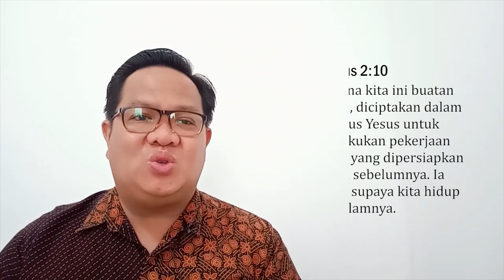KITA DICIPTAKAN UNTUK MELAKUKAN PERBUATAN BAIK | RENUNGAN PAGI KRISTEN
By Pdt. Franklin Satori